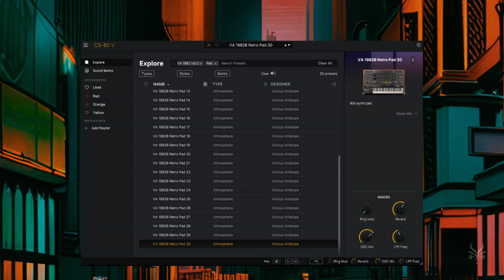Arturia CS-80 V4 Presets | Vicious Antelope - 1982 Vol.2 | Available For Analog Lab V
The 1982 Vol. 2 soundbank pays tribute to the iconic sounds of the eighties, featuring 30 atmospheric pads designed for the Arturia CS-80 V4 and Analog Lab V synthesizers. By harnessing the unique sonic capabilities of the synth, the included sounds are perfect for productions evoking the 80s era, such as new wave, cinematic music, and retro electronic styles.

All presets designed with CS-80 V 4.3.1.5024 (x64) and run best with this or newer edition
Analog Lab V edition: Soundbank needs at least version Analog Lab V 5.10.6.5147 (x64) or newer

CS-80 V4 ® and Analog Lab V ® are registered trademarks of ARTURIA SA

Please note that some pops or clicks may occur when changing presets in the video